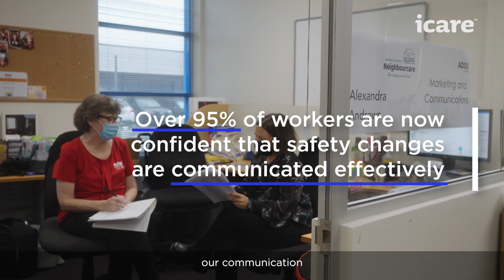Partnering with employers to protect NSW workers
Adssi Limited, a not-for-profit home and community care business, recently participated in icare’s Protect Together (P2) Program which has resulted in a 40% reduction in workers compensation claims and an uplifted safety culture.